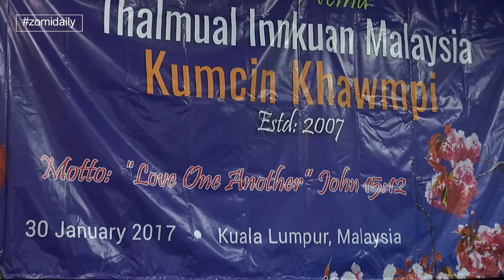JK Mang lasakna ~ Zeisu hangbek hi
JK Mang lasakna ~ Zeisu hangbek hi (Thalmual Innkuan Malaysia)